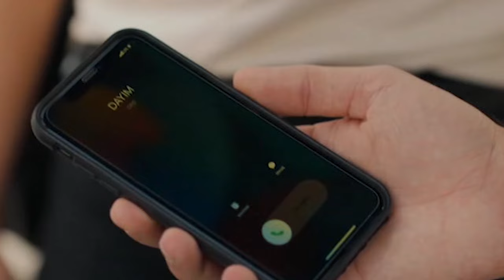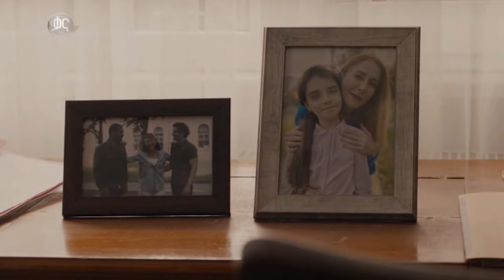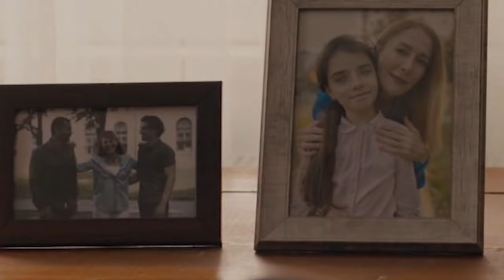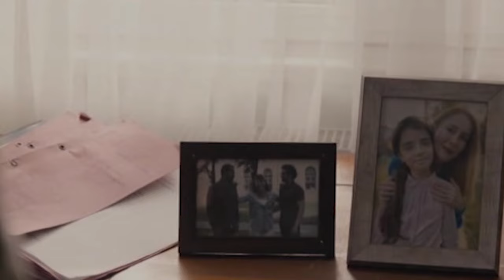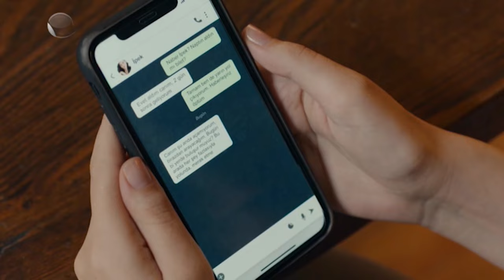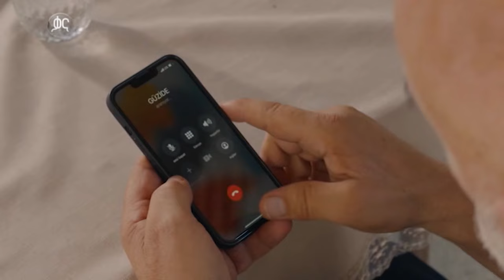ክፍል መቶ አስር - Anqets part 110 - አንቀፅ ክፍል 110 - kana tv ankets አንቀጽ 110